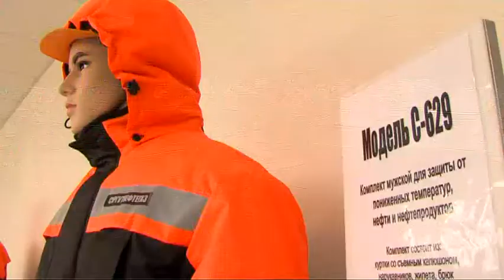Законы с 1 августа